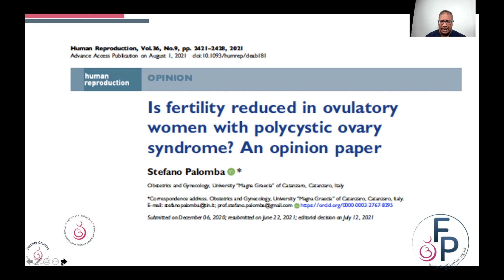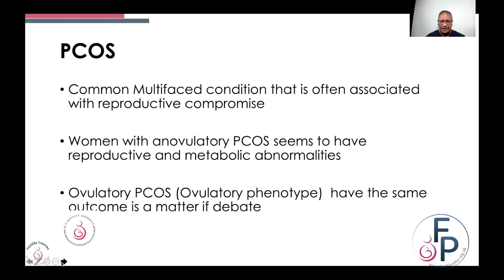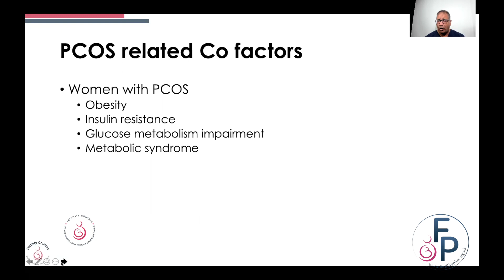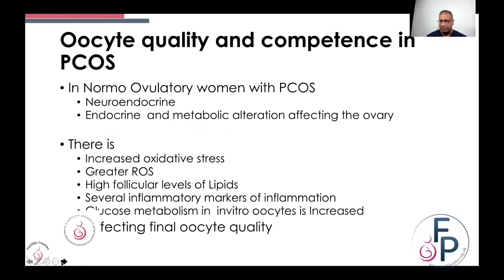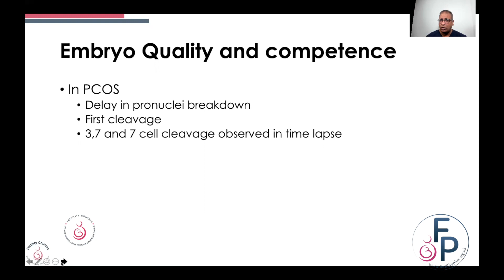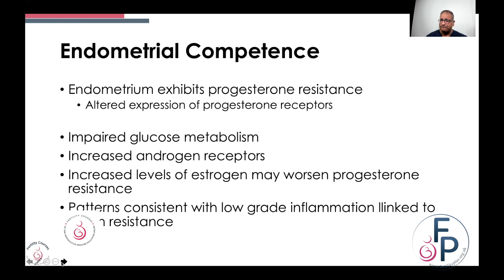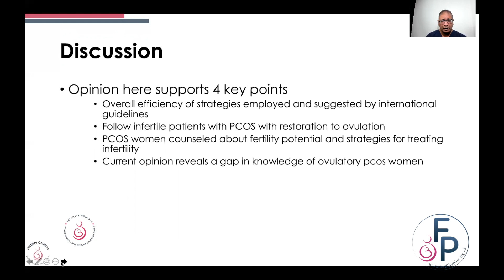Is fertility Reduced in ovulatory women with PCOS –Opinion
There is good evidence that in PCOS there is a metabolic element that negatively affects the ovary. In women where we are able to induce ovulation  in PCOS,  does the risk of metabolic aspect of PCOS remains and is likely  to continue. This opinion paper reviews some new evidence looking at polycystic ovarian syndrome where we achieve ovulation  through ovulation  induction agents.